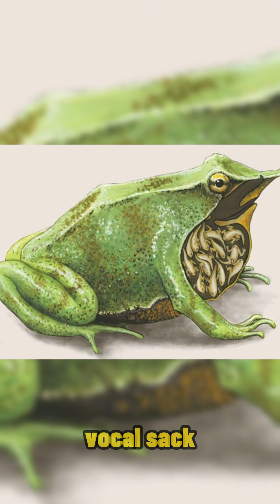The Most Bizarre Frog Species on the Planet | S56 Top 10 Facts.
Here, we will delve into the fascinating realms of science, the cosmos, extraterrestrial life, and spirituality. We aim to satisfy everyone's curiosity by shedding light on these subjects. With a mission to unravel the mysteries of the universe and explore new knowledge, we hope to stimulate curiosity and the desire to learn in everyone. Join us on an exhilarating journey promising exciting and enlightening experiences! ✌🏻🚀